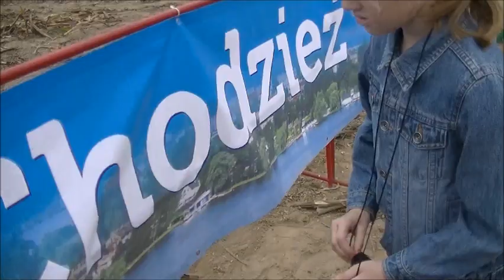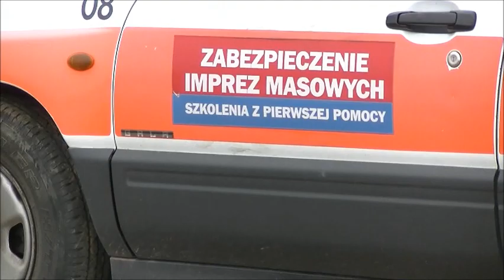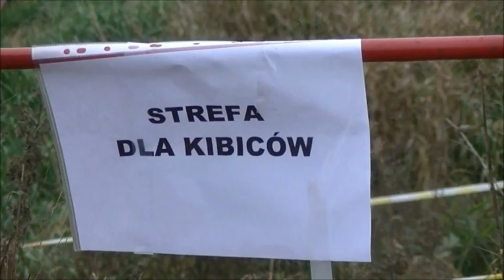Zawody samochodów terenowych